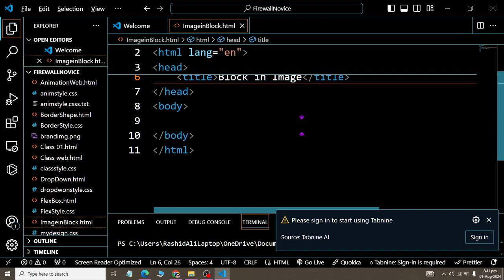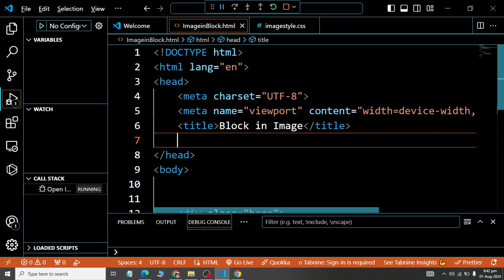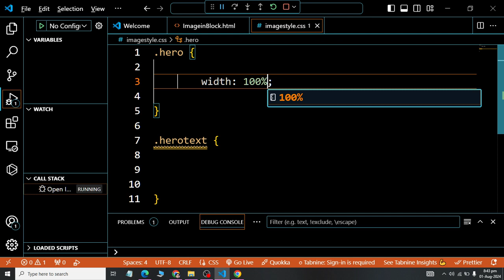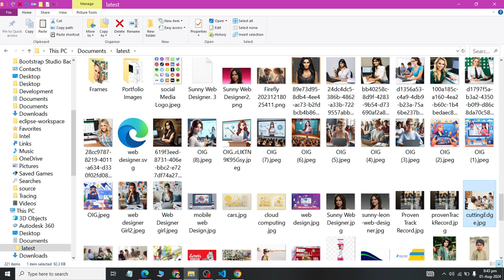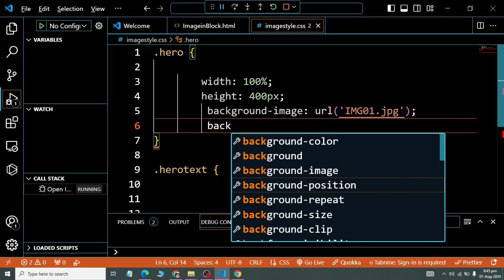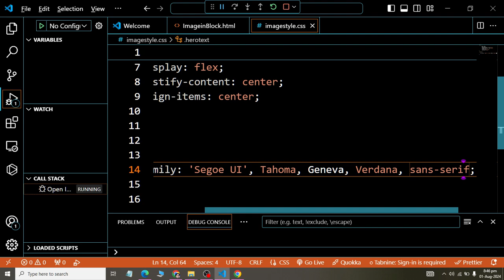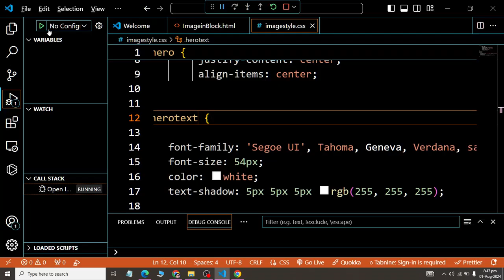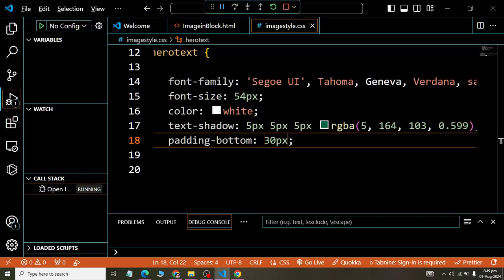Class 18 Adding Background in Block Level Element and Displaying Text with Shadow using HTML CSS 202